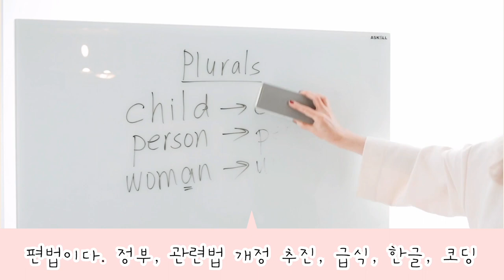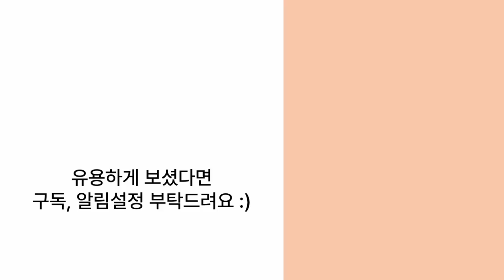2023.06.27 간추린 기사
전기차, 귀찮지만 경제적 → 전기차는 월평균 충전소를 6.4회 방문, 일반차(3.3회)의 두 배나 되지만 건당 평균 이용액은 1만원으로 일반차(7만원)의 7분의 1에 불과했다. 이를 한달로 계산하면 일반차(23만원)의 1/4 수준인 6만 4000원에 그쳤다.(헤럴드경제)

2. 햄버거 2만원 시대 → 국내 진출한 해외 버거 프랜차이즈들 고가 마케팅 논란. 최근 문을 연 한화갤러리아 ‘파이브가이즈’, 기본 단품 1만 3400원, 감자튀김, 콜라 추가된 세트는 2만 4000원...(문화)

3. 바그너그룹의 갑작스러운 모스크바 진격포기 ‘미스터리’? → 수뇌부 가족 해치겠다는 러 정보당국의 위협 때문이라는 보도. 아프리카 등 분쟁지역에서 바그너 그룹의 활동 위축은 미국에 다시 기회가 왔다는 분석도.(경향)

4. 50년 동안 GDP는 85배, 수출은 153배 → 1974년 195.4억달러였던 한국의 GDP는 2022년 6643.3억달러로 85.2배 상승했고 수출은 2022년 6835.8억달러로 1974년보다 153.3배 증가하며 한국은 세계 시장점유율 7위가 됐다. 대한상공회의소 자료인용 칼럼 중.(경향)

5. ‘영어유치원’ → 실제 법적으로는 유치원이 아니고 ‘영어학원’으로 허가 받은 곳이다. 유치원 명칭사용, 돌봄, 방과후 기능 등 사실상 유치원으로 운영되는 것은 편법이다. 정부, 관련법 개정 추진, 급식, 한글, 코딩 등의 수업은 금지될 것으로 전망.(동아)

6. 日 원전 오염수 방류 전인데 벌써 수산물 소비량 ‘급감’ → 굴 1년전 비해 20% 넘게 가격 하락... 해양수산부는 지난달 4일부터 수산물 방사능 검사 결과 메일 발송 서비스를 운영 중인데 지난 20일까지 총 870명이 신청, 이 중 일반 국민이 67.4%로 주로 전문가나 시장 관계자들이 활용할 것으로 예상했는데 일반 국민 비중이 절반을 넘었다고.(국민)▼

7. 중국어과 인기 '뚝' → 한국어를 잘하는 중국인이 많아지고 한중관계 갈수록 나빠져 취업도 예전만 못해. 입학자수 4년만에 절반으로. 일부대학 중국어 교양강좌는 폐강되기도.(매경)

8. 익명으로 대학에 630억 기부 → 고려대 개교 이래 최대 규모, 전체 대학기부 역대 두 번째... 자연계 중앙광장 건립, 기금교수 임용, 다문화 인재 장학금, 옥스퍼드·예일·고려대 연례 포럼 등 사업에 투입될 예정.(중앙 외)

9. 설탕은 물론 ‘카페인’도 없는 콜라 → 코카콜라, 7월 ‘코카콜라 제로제로’ 출시. 맛 차이는 없다고.(세계)
*보통 콜라 1병(350ml)의 카페인은 34mg, 보통 아메리카노 한 잔(250~300㎖)은 100㎎, 성인 1일 제한량은 400mg.

10. 의학 분야 어려운 한자말 관행 → ▷연하(嚥下)→삼킴 ▷소양(搔癢)→가려움 ▷저작(咀嚼)→씹기 ▷고관절→엉덩관절 ▷심계항진→두근거림 ▷객담→가래 ▷예후→경과 ▷심인성→정신탓...(중앙, 우리말 바루기)